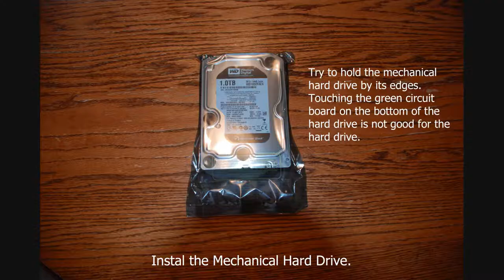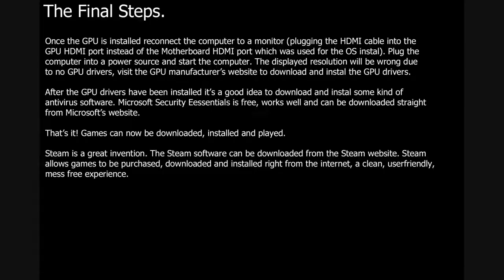How to Build a Gaming Computer (Tutorial)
A Tutorial on How to Build a Gaming PC.

A Small Lesson in Computer Components.
Specific Build Component List.
Photo Build Tutorial.

0:09  Computer Components Explained
0:13  Computer Components Labeled
0:16  Computer Components Build List
0:17  Photo Build Tutorial
1:13  A Little More Operating System Information
1:17  Instal the Operating System
1:31 The Final Steps

An almost comprehensive tutorial on how to build a gaming computer.

All of the computer components for this build were purchased from newegg.com with the exception that the mechanical hard drive was purchased from bestbuy.com

Duplication without permission is prohibited.